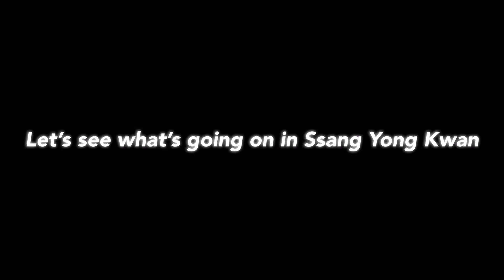Taekwondo Drama (episode 12) “Let’s join us at Ssangyongkwan"